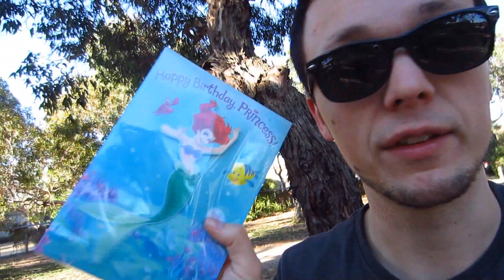German Speaking Challenge | Get Germanized Vlogs | Episode 04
Are you able to translate German just by hearing it? Find out in this week's episode of Get Germanized! Enjoy the German language, learn German and Get Germanized!